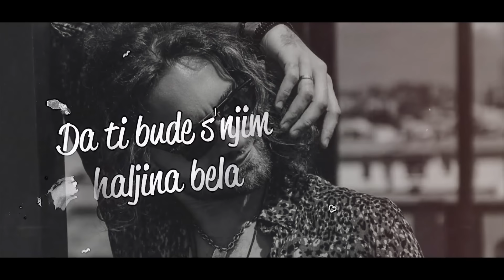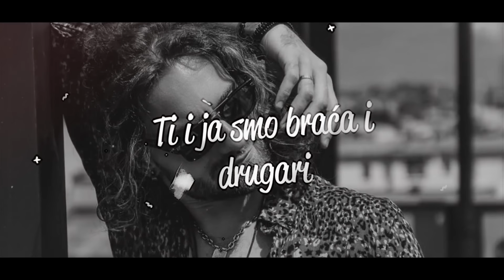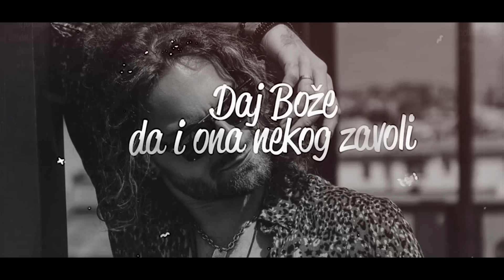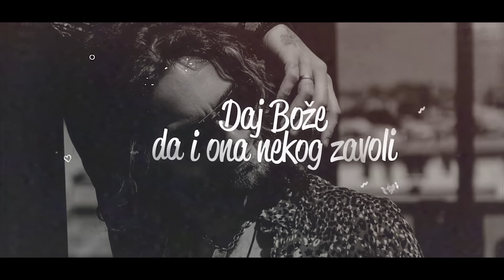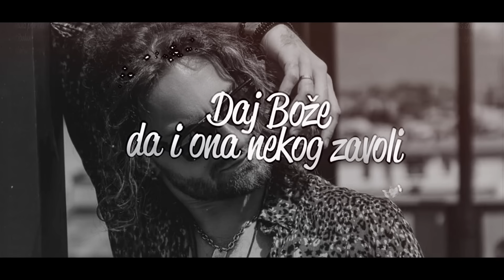Alen Ademović - Svadba - (Official Lyrics Video 2020)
🎵Muzika: Belma Sakić
️️🎵Tekst: Belma Sakić
️️🎵Aranžman: Bojan Memišević

Gitare: Ivan Milosavljević Milke